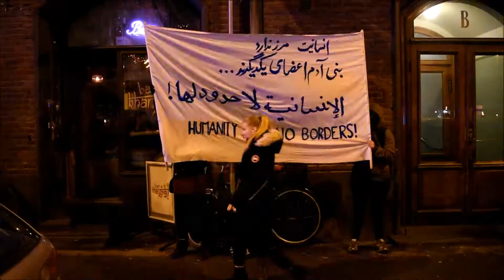Finland - 100th Independence Day march in Helsinki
A torchlight march to the military cemetery, which I found on the way back from an earlier, apolitical student wreath laying. I don't support the Nordic Resistance movement, but thought this was interesting on its own, just as history.